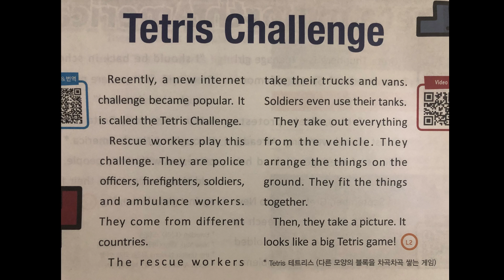쉽다영어토픽31 'Tetris Challenge '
가장 간단하고 가장 쉽지만 상당히 흥미있는 토픽시리즈
RECORDED by ten years